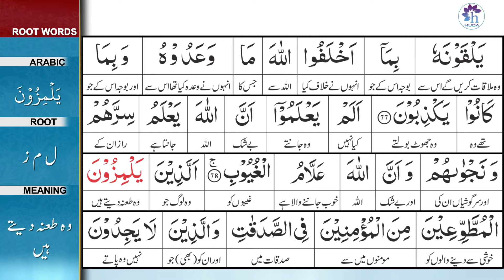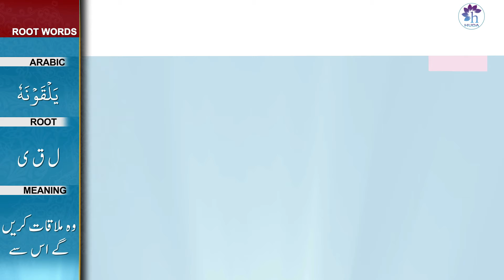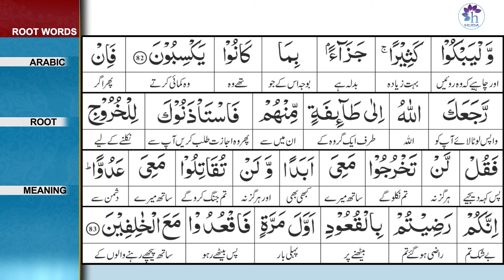Talim al-Quran | 9-Al-Tawbah: 75-82 | Ep: 222